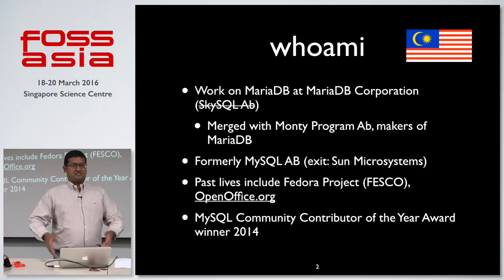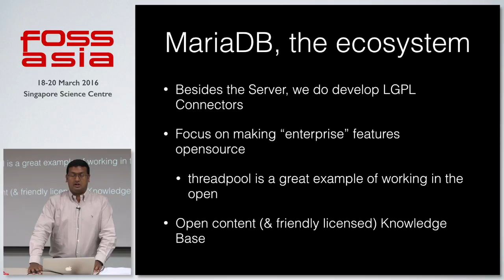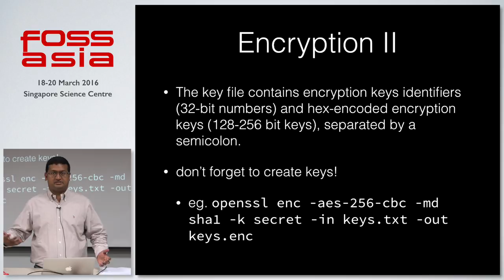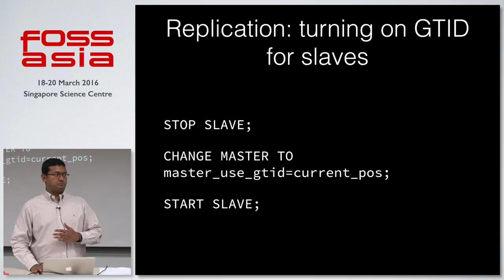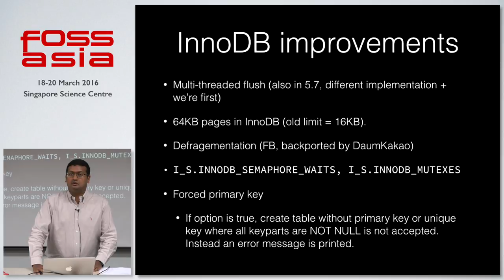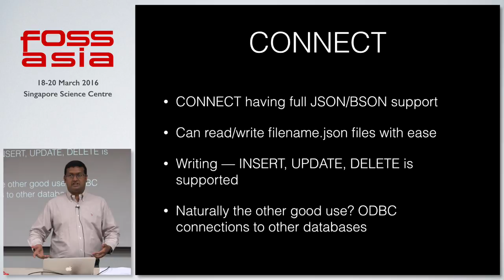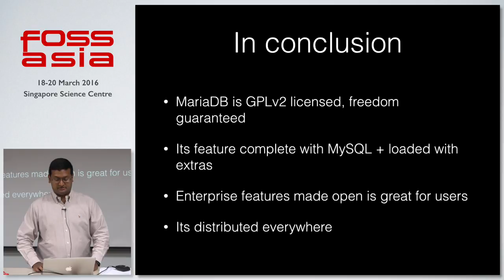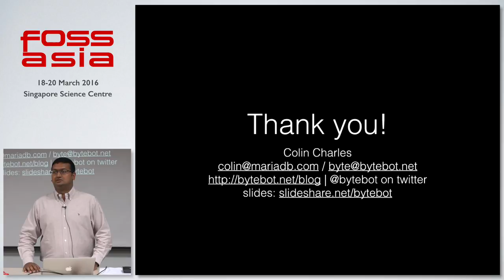Meet MariaDB Server 10.1 - Colin Charles - FOSSASIA Summit 2016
Speaker: Colin Charles (MariaDB Corporation)

About Colin Charles:

Colin Charles works on the MariaDB Server at MariaDB Corporation. He has been the Chief Evangelist for MariaDB since 2009, with work ranging from speaking engagements to consultancy and engineering works around MariaDB. He lives in Kuala Lumpur, Malaysia and had worked at MySQL since 2005, and been a MySQL user since 2000. Before joining MySQL, he worked actively on the Fedora and OpenOffice.org projects. He's well known within open source communities in APAC, and has spoken at many conferences to boot.